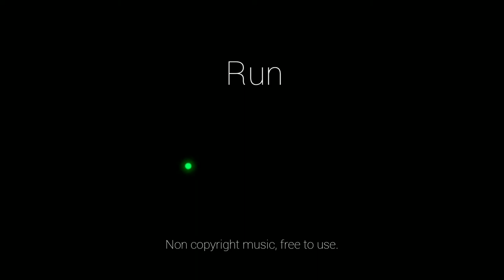Vlog sounds | Run sound effects